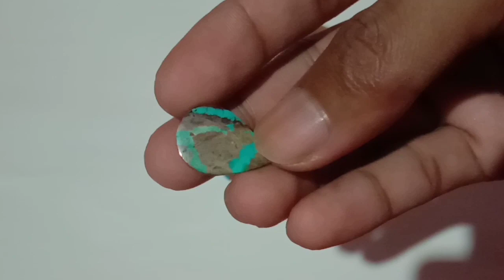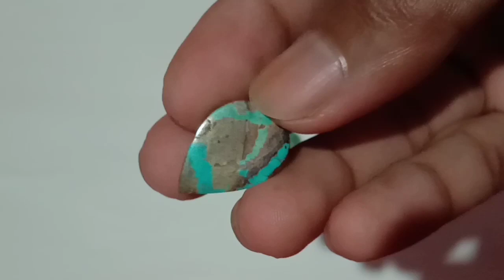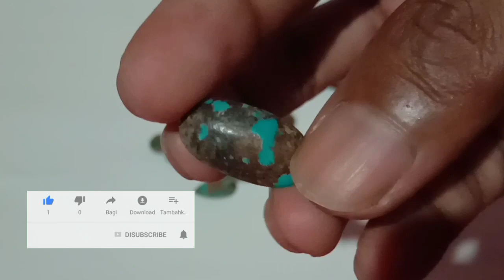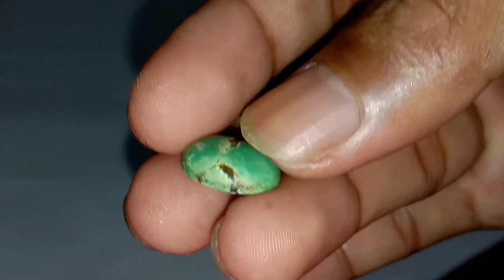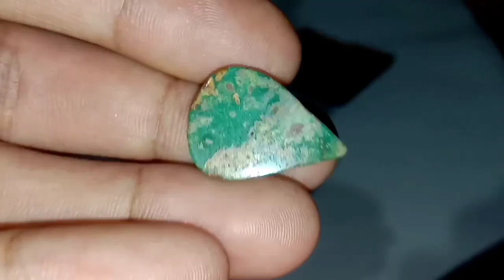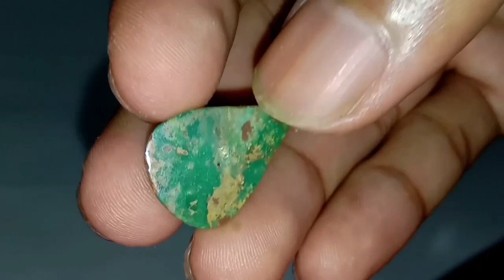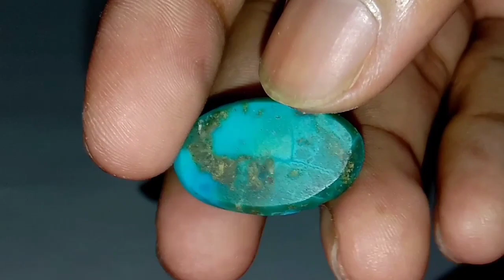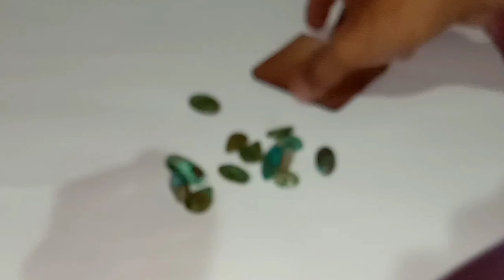CARA BIAR TAHU BATU PIRUS TURQUOISE ASLI MAKA KENALI DULU MATRIALNYA | TURQUOISE PERSIAN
Semoga video ini bisa membuat faham bagi pemula batu pirus
Kenali dulu matrialnya yang asli terus menerus
Padas,urat/serat dan jenis bahannya.
Jika ada kesalahan  mohon di maafkan
Semua dari pengetahuan kami.